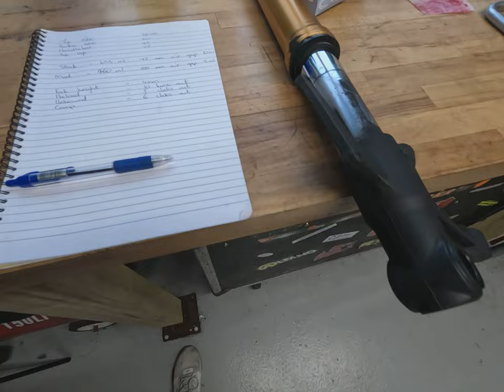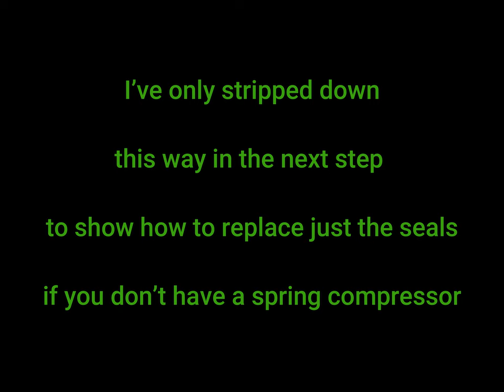How to service, modify & rebuild upside down forks (Triumph 675)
How to guide on rebuilding upside down motorcycle cartridge forks
These were from a Triumph 675 Daytona but this style of fork are all very similar
A different weight oil used and a modified air gap to improve the ride

0:00 Intro & tooling
04:25 Oil drain & fork separation
08:30 Cleaning & assessing chrome pitting
10:50 Seal removal
13:30 Spring compressing/removal/separation
17:30 Clean up
20:00 Copper ennealing
21:35 Seal fitment
26:40 Damper fitment
28:20 Fork oil & damper bleed
30:40 Fork oil height adjustment
34:00 Re assembly
38:00 Recap